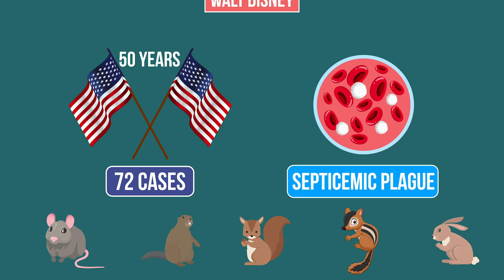A Brief History of Plagues and Pandemics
From Biblical times we have known about plagues.

Exodus refers to the seven plagues, which include water turning to blood, frogs, lice, flies, livestock pestilence, boils, hail, locusts, darkness and the killing of firstborn children.

Today, if you mention the word plague, everyone thinks of the Black Death of 1347 which ravaged not just Britain, but the whole world.

There have been six major plagues throughout history.

The Plague of Justinian in 541AD claimed 25 million lives and records of the type of plague show the symptoms were similar to those of bubonic plague.

The Black Death in 1347, believed to be a bubonic plague, killed over 50 million people in Europe alone, in the five years that it ravaged the world.

The Great Plague of London in 1665 is not so well known about, despite it killing between 75,000 and 100,000 people.

The reason why people tend to forget about it is that 1666, just one year later, is the date of the Great Fire of London. Clearly this was not the best of times to be living in the nation’s capital city!

The Great Plagues of Venice in 1629 and Marseilles in 1720, killed 280,000 and 100,000 people respectively.

One of the least-mentioned but still devastating plague existed far more recently than you might have imagined – we tend to associate plagues with the Middle Age, poverty and unsanitary living conditions.

Known as the Third Pandemic, this plague started in Yunnan, China, (does this sound familiar to you?) in 1855 but, remarkably, it wasn’t until 100 years later, in 1950, that the plague eventually died out, but not before killing 15 million people.

Plagues come in three forms.

First there is bubonic plague, whose symptoms include the development of pus-filled buboes in the neck, armpits and groin, that would eventually turn black – hence the term ‘Black Death’.

Did you know that Black Death still exists in Madagascar and that there are outbreaks every year?

Pneumonic plagues affect the respiratory system, the lungs, and today’s COVID-19 is a pneumonic plague.

Finally, there is the septicemic plague, the deadliest of them all, which affects the blood and which is 100% fatal in all cases if left untreated.

There have been 72 cases of septicaemic plague in the USA in the last 50 years as the plague is carried by rates, prairie dogs, squirrels, chipmunks and Rabbits – all favourite animals of Walt Disney.

If only he knew the truth!

As for the term pandemic, which is very similar to the term, epidemic, well this is not a type of disease.

A pandemic is simply the description of a disease which has crossed borders and spread widely across multiple countries.

An epidemic can be exactly the same disease, but which remains confined to a more local area.